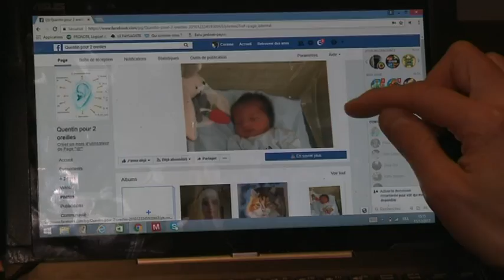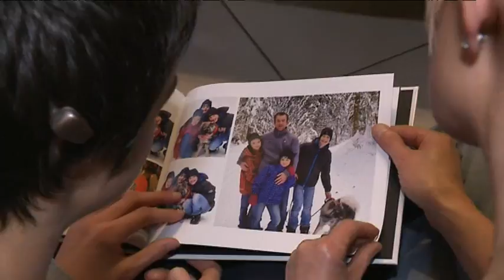Quentin jeune jurassien aimerait avoir enfin deux oreilles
Quentin Le Goff a 12 ans. Quentin est né sans oreilles. Aujourd’hui la famille du petit jurassien lance un appel aux dons pour pouvoir financer une opération pratiquée uniquement aux Etats-Unis, qui lui permettrait d’avoir des oreilles. Avec ses parents et Vincent Gauthier Manuel, champion paralympique de ski alpin.